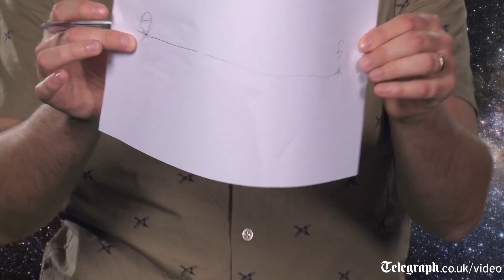Science behind Interstellar explained: what actually is a wormhole?